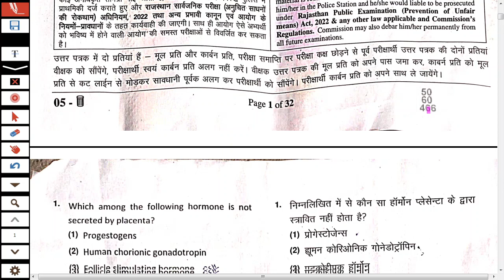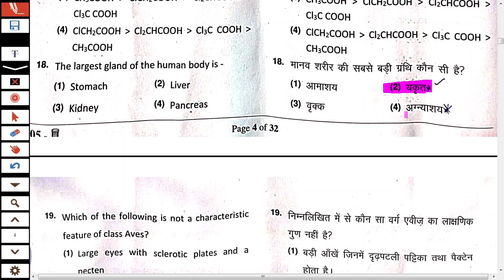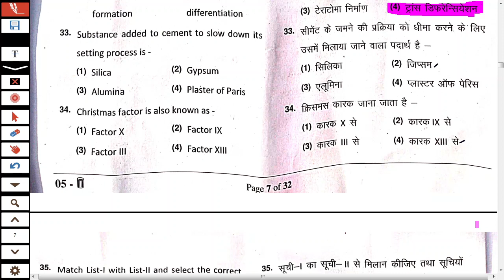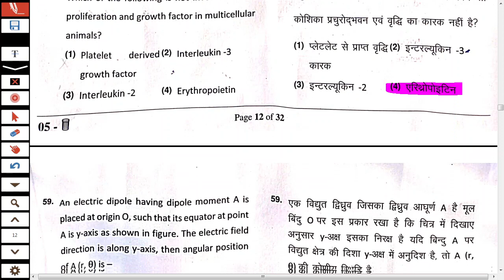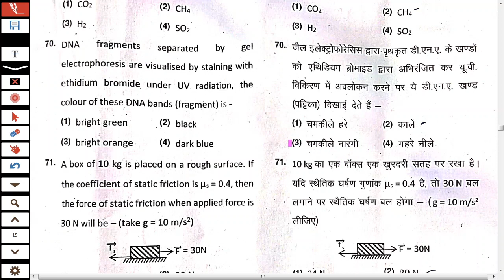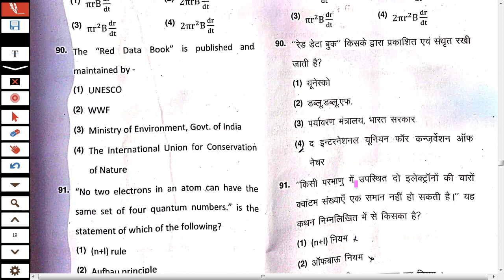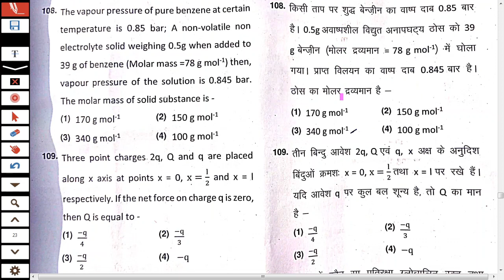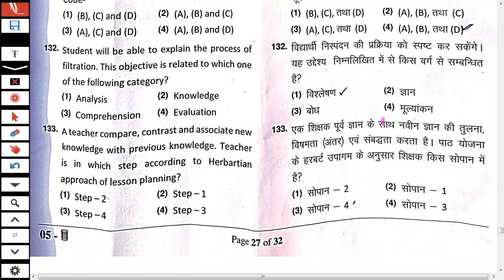SECOND GRADE SCIENCE PAPER 2022 ANSWER KEY||SECOND GRADE SCIENCE PAPER SOLUTION